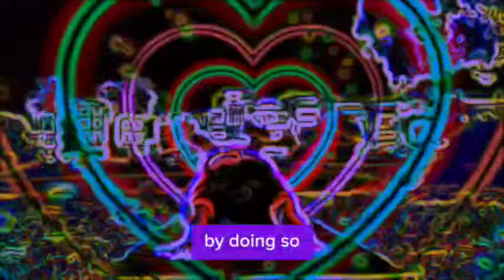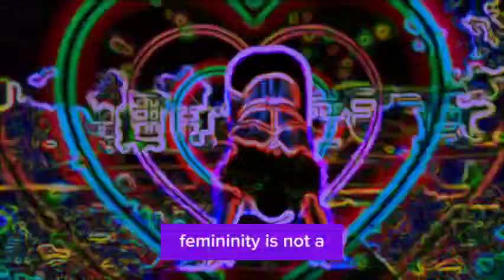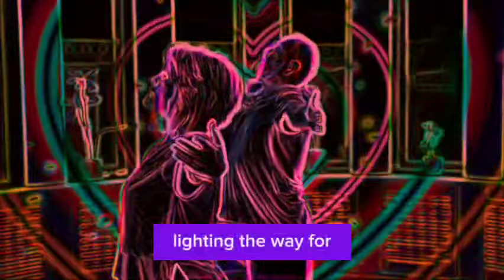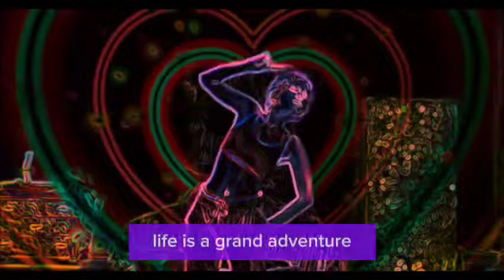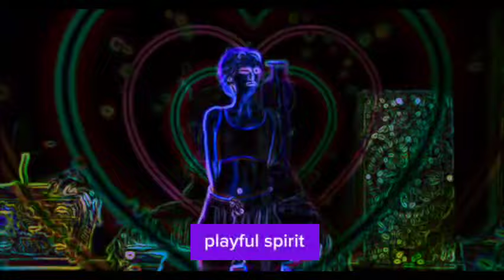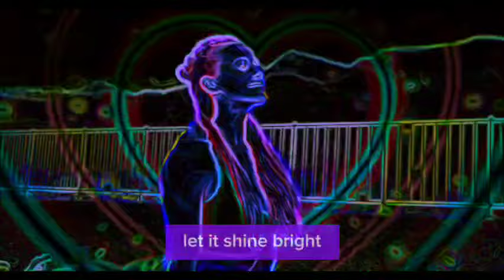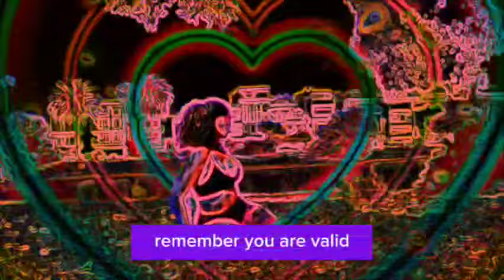Female Character For Trans | powerful Mtf Subliminal | trans affirmations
Embrace Your Radiant Self | MTF Trans Affirmations for Empowerment and Self-Love

🌟 Welcome to a transformative experience designed for the beautiful and resilient feminine spirits on the journey of self-discovery! 🌈 Join us in this empowering video filled with MTF Trans Affirmations that celebrate authenticity, self-love, and the unique journey of becoming the woman you've always known. 🌸

🔥 Don't skip any part of this video! Each affirmation is a brushstroke on the canvas of self-empowerment. Together, let's embrace the radiant and authentic feminine character within. 💖